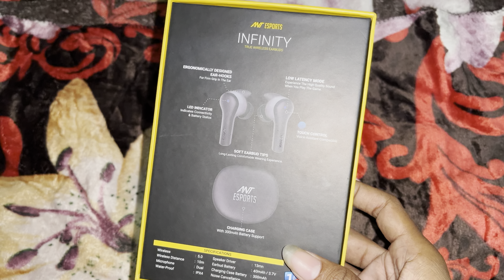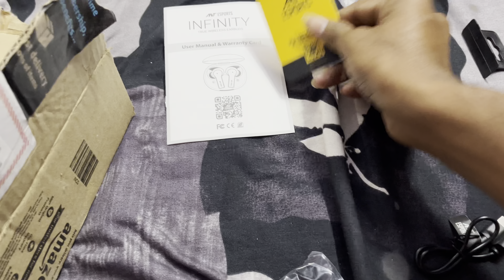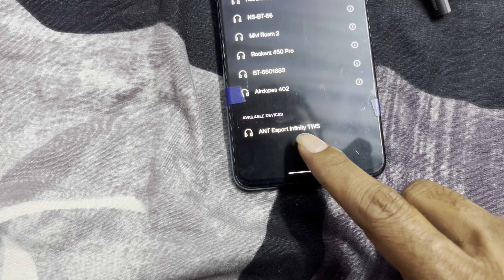Amazon sale scam Revealed | Amazon great indian festival sale 2024 | amazon refund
Dekho guys ye chote chote scam karta hai amazon wle taki choti baato pe kisi ka dhyan nhi jaye so guys  beaware pese lagte hai 5 pesa ho ya 500 money money hota hai pese kamane  me bahut mehnat lagti hai  so keep update and video ko jyda se jyda share karo guys

► Social Handles:-

► 𝗧

✓ R15V4 vs Bajaj Pulsar N150 | Drag Race | drag racing | drag race bike | ganesh ji ki arti

✓ Gopro hero

✓ Nothing phone

✓ Allextreme Riding jacket

✓ ignite Riding helmet

► 𝗤𝘂𝗲𝗿𝗶𝗲𝘀 𝗥𝗲𝘀𝗼𝗹𝘃𝗲𝗱 :- Realme GT. Brand new R15 V4. Monster edition. R15 exhaust sound. Red beauty. morning, evening, night rides. monsoon, summer, winter moto vlogs, My journey. desi moto vlogger. solo motorcycle adventure. my first amazing world explorer. wild explorers. rails to trails bike rides. ladakh ride. Leh ladakh trip. Small town rider. village rider. 15 latest update in india. traffic rider. Shot on iPhone.

► 𝗖𝗵𝗮𝗻𝗻𝗲𝗹 𝗗𝗶𝘀𝗰𝗹𝗮𝗶𝗺𝗲𝗿 : This Channel DOES NOT Promote or encourage Any illegal activities,all contents provided by This Channel is meant for ENTERTAINMENT & indian moto vlogger, Aamir Majid, jannu stuntz, jatt prabhjot, uk07 rider, elvish yadav, etc. Hyper ride, with cute girls, on traffic vs me, comedy, Motorcycling, people and blogs PURPOSE only